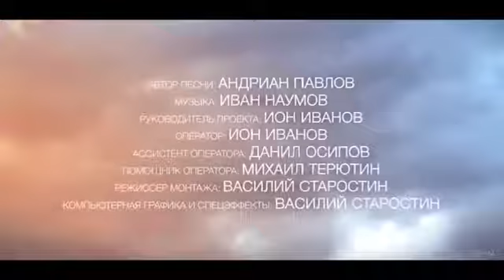Виталий Очиров Айыыларым арчылаан Якутские клипы 2015